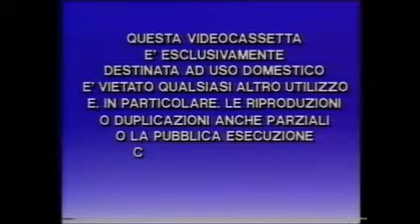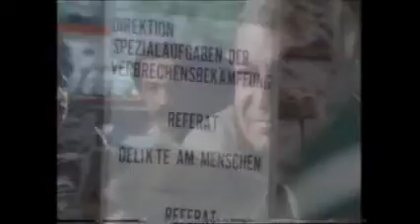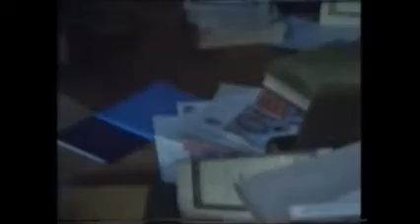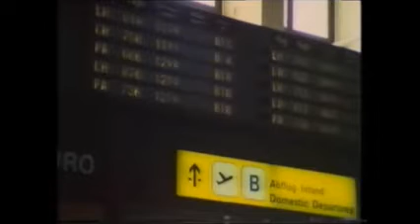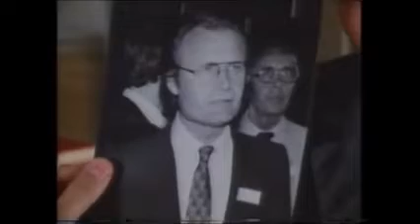L'ispettore Derrick - Congresso a Berlino (colore, 1979) EDIZIONE INTEGRALE VINTAGE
Con Horst Tappert e Fritz Wepper
Durata: 75'